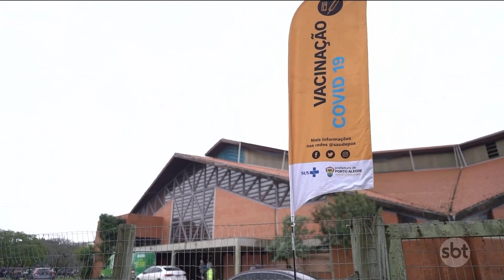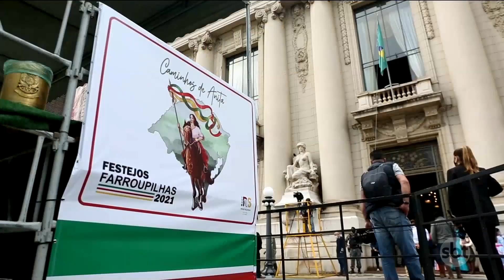SBT Rio Grande 2ª edição - 20/09/2021 - programa completo